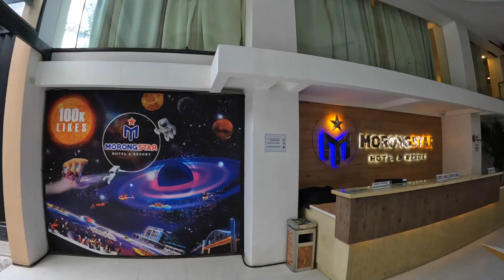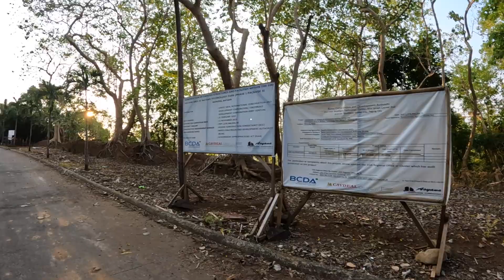Summer BIKECATION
If theres time to get a break and have a vacation with the family grab that opportunity. If you have some training to do you can some times bring the bike, extra effort but worth it.

Factor Philippines - CF Cycling Performance